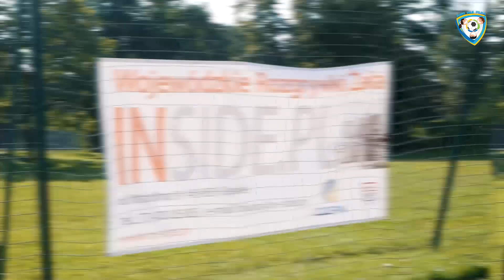Inauguracja Wojewódzkich Rozgrywek Żaka i Orlika, Strzelce Opolskie, 9 września 2021